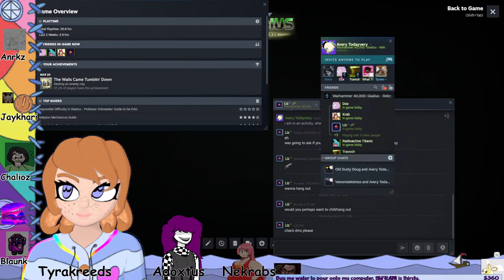A Bug's Strife a Pixar Animated Schmovie (Warhammer 40,000: Gladius - Relics of War)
I don't think I'm gonna win but I'm gonna kill as much as I can on the way down.

I would highly appreciate any and all contributions so i can regularly make content!

pillowfort: pillowfort.social/Kreed360-Doodles {NOT SAFE}

I lvoe you.